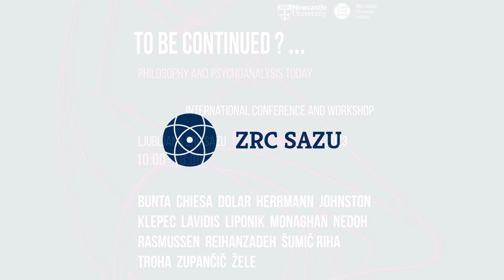To Be Continued…? Philosophy and Psychoanalysis Today - Jelica Šumič Riha (8/15)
Jelica Šumič Riha (ZRC SAZU): Psychoanalysis in the Times of the “ineluctable modality of the visible”